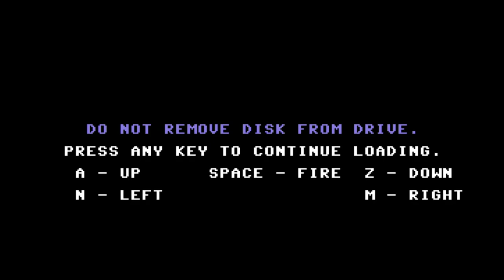C64 Game Music: Cyborg (1986, CRL)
By Jay Derrett. I found this by accident on a certain ROM. Doesn't seem to be included anywhere else. Now if I could only figure the game itself out...